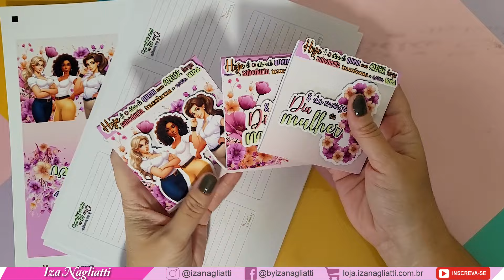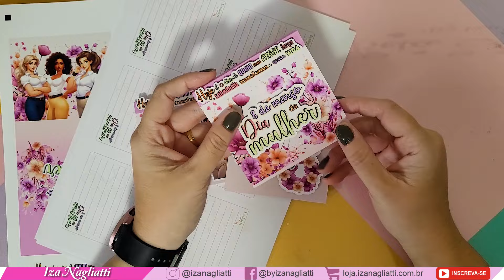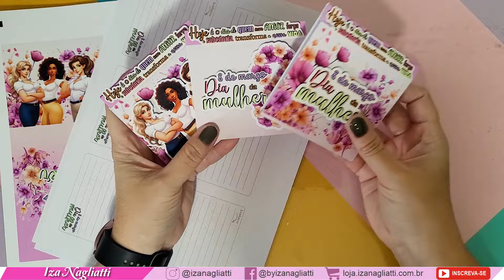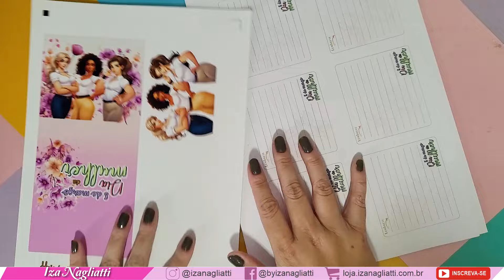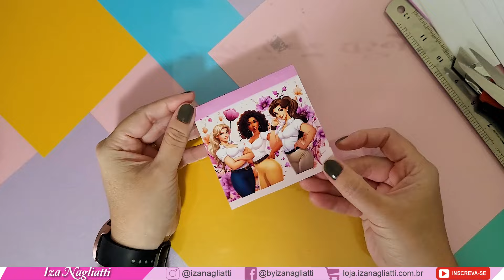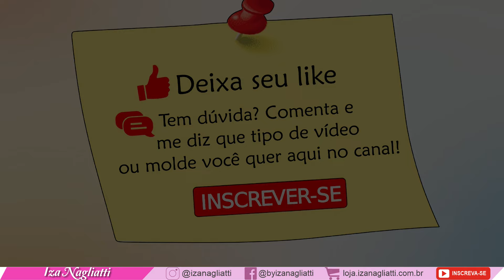Kit com bloquinhos , planner diário, lembretes e notas - dia das mulheres | molde grátis #312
😊Neste vídeo ensino e disponibilizo arquivo de bloquinho para dia das mulheres 😘

✅️ Papel matte 180 grs:
Link de compra: 👇🏻

✅️ Grampeador rotativo
Link de compra 👇🏻

✅️ Cola fita
Link de compra: 👇🏻

✅️ Cola pano
Link de compra: 👇🏻

✅️ Boleador
Link de compra:👇🏻

✅️ Fita banana
Link de compra:👇🏻

✅️ Regua de metal 30 cm
Link de compra: 👇🏻

Vem ver que tem muita coisa legal, Link dos melhores fornecedores e valores da shopee 👇
Com fotos para facil localização 😍

🎁Download gratuito 📌: ( Para baixar o arquivo gratuito é preciso uma senha! A senha é disponibilizada no próprio vídeo, necessário assistir para que consiga ver! após ver a senha clica aqui para baixar.